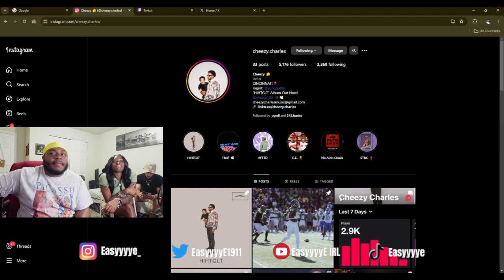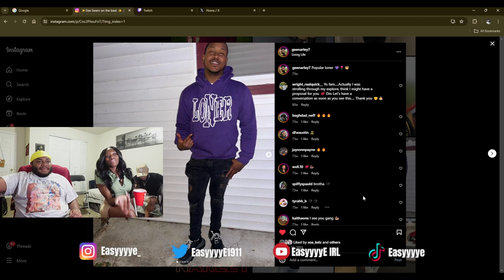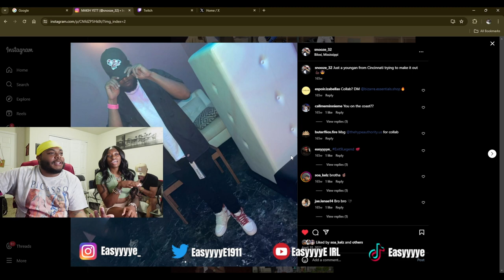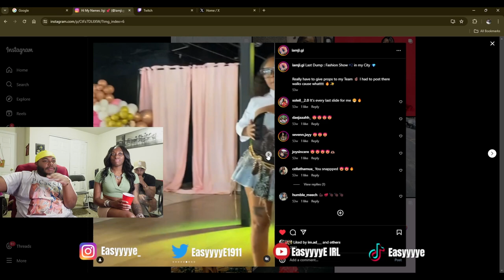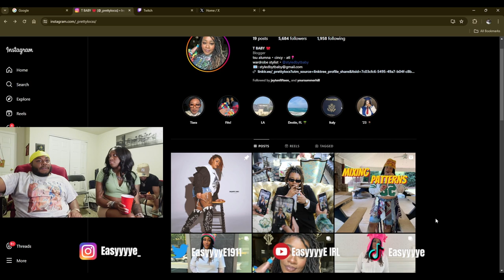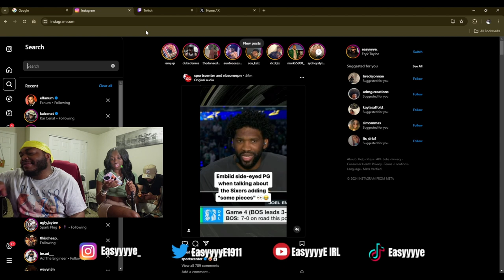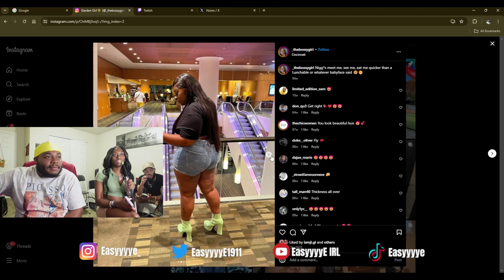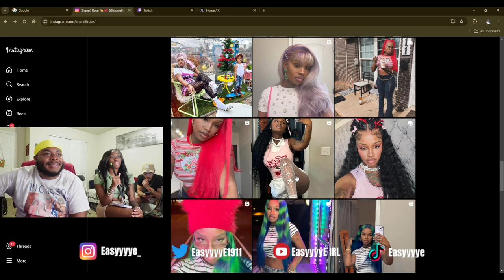RATING MY FRIENDS STYLE ft. iamji.gi......